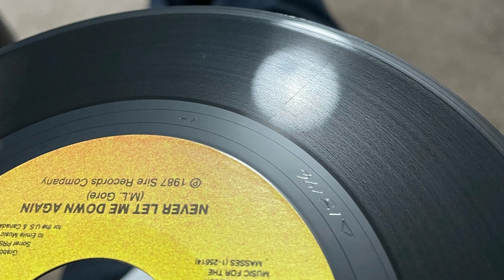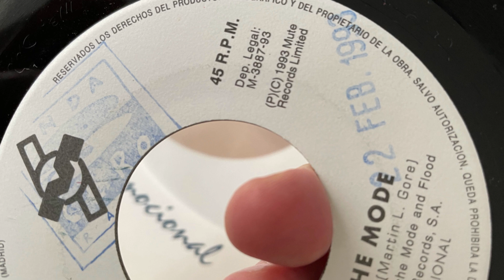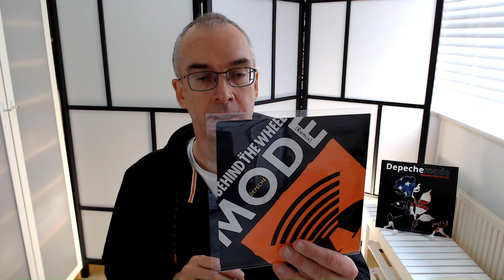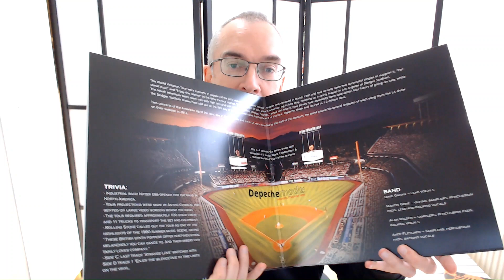Depeche Mode Deliveries 27 - 7-inch singles and Dodgers Stadium 1990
I take a look at some more recent deliveries including a couple of promo 7-inches and a nice bootleg that came out in October 2024